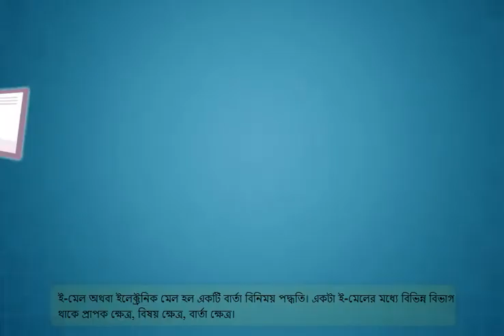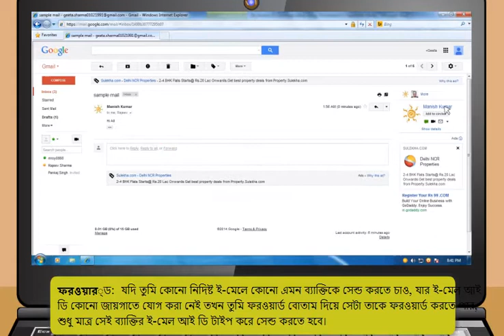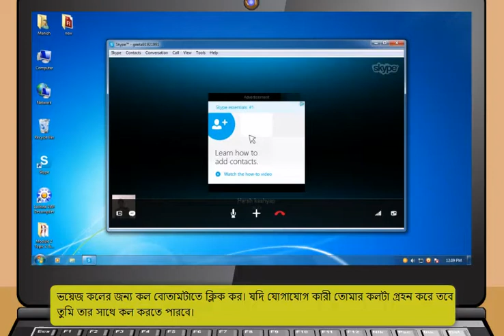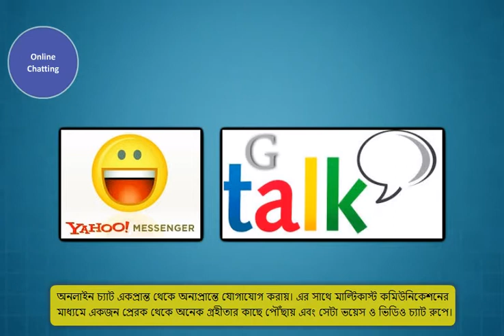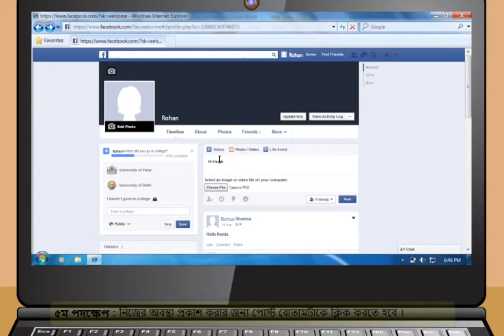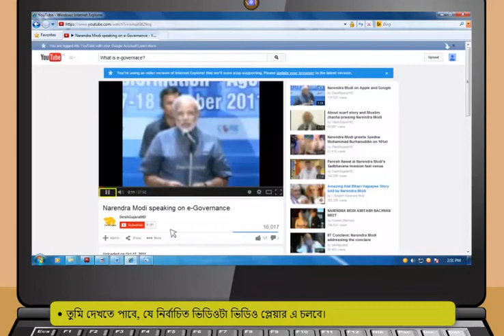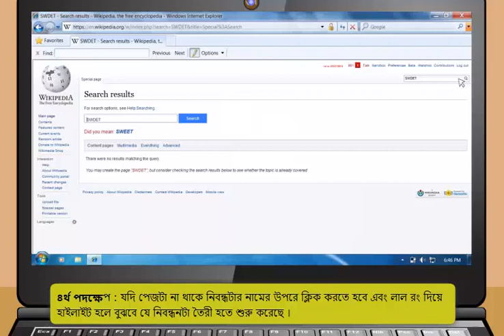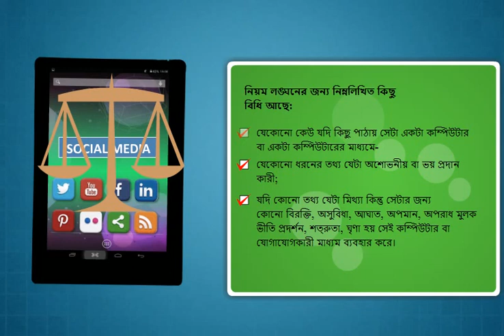Module-4_Communications using the Internet(Bangla)